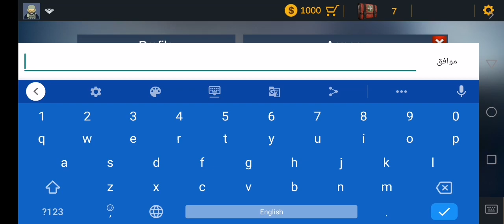لعبة مسدسات اطفال مع العاب ادم المصرى يلعب العاب مسدسات اطفال adam elmasry games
مسدسات فى هذة اللعبة تحاول لعبة مسدسات الاطفال ان تجعل اللاعب يقوم بمهمات معينة مع زميلك داخل اللعبة ويحاول ادم المصرى يقوم
 بمحاولات وخطوات لتخطى مراحل اللعبة فاللعبة منوعة بها ضرب بالمسدس انت والعدو وبها تعليم التنشين بالمسدس وايضا ضرب بالمسدس انت والعدو ومن يقتل نفسى اولا هذه اللعبة محببة للاطفال والكبار ايضا لعبة للاولاد والبنات .

لعبة مسدسات للكمبيوتر
لعبة مسدسات الالوان
لعبة مسدسات اطفال
لعبة مسدسات للاطفال
لعبة مسدسات g
لعبة مسدسات الالوان في جدة
لعبة مسدسات تحميل
لعبة مسدسات حرب
لعبة مسدسات قديمة
لعبة حرب مسدسات ورشاشات
لعبة قتال مسدسات
مسدسات صوت لعبة
صنع مسدسات لعبة
مسدسات خرز لعبة
لعبة مسدسات اطفال اون لاين
العاب مسدسات
العاب مسدسات اطفال
العاب مسدسات حقيقيه
العاب مسدسات خرز
العاب مسدسات حرب
العاب مسدسات لعبه
العاب مسدسات للاطفال
العاب مسدسات لعب
العاب مسدسات جديده
العاب مسدسات نار

مسدسات اطفال
العاب مسدسات
مسدسات اطفال العاب
العاب اطفال
مسدسات
حرب اطفال
مسدس اطفال
حرب مسدسات اطفال
لعبه مسدسات
مسدس اطفال لعبه
مسدسات أطفال